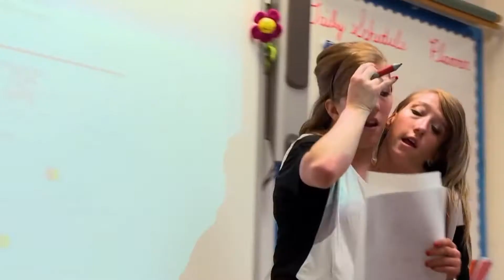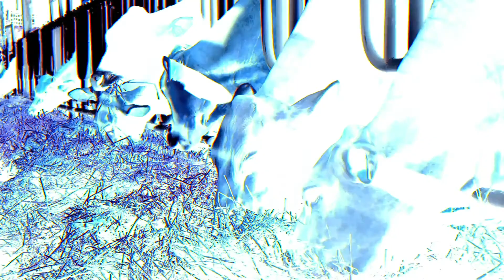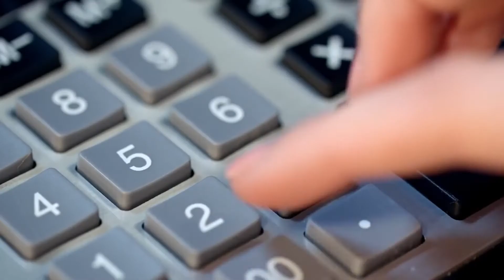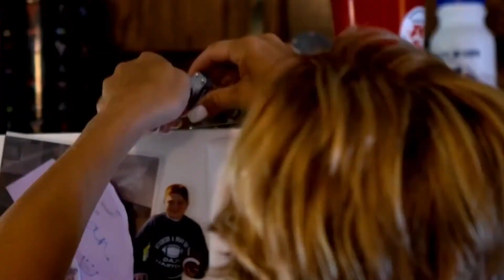Dunyodagi Eng G`aroyib Egizaklar Top 8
Dunyodagi Eng G`aroyib Egizaklar
Ushbu qiziqarli  nashrda siz dunyodagi eng noodatiy egizaklarni ko'rasiz, ular haqida biz ularni milliarddan biri deb ayta olamiz! Oddiy egizaklar yo'q - bu Qiziqarli va ko'ngil ochar videoda faqat siz bilishingiz kerak bo'lgan haqiqiy egizaklar bor! Zamonamizning eng taniqli siyam egizaklari, go'zalligi va xushchaqchaqligi dunyodagi ko'plab odamlarni hayratga solgan ajoyib meksikalik opa-singillar, g'ayrioddiy kasallik bilan o'zlarining yoshiga o'xshamaydigan ko'rinishga olib keladigan ajoyib juftliklar va boshqa ajoyib egizaklar - bu qiziqarli videomizda ! Ushbu sonda siz bilmagan dunyodagi eng g'ayrioddiy egizaklar haqidagi dunyodagi barcha eng yaxshi, aql bovar qilmaydigan, ajablanarli, g'ayrioddiy, qiziqarli  ma'lumotlar mavjud. Zamonamizning eng taniqli siyam egizaklaridan boshlab, o'z yoshiga mos kelmaydigan g'ayrioddiy kasallikka chalingan egizaklar.